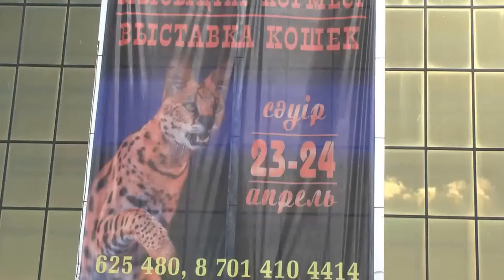Африканская, кустарниковая кошка сервал - сама грациозность. Выставка хвостатых пушистиков в Астане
Выставка кошек в Астане. Вы только взгляните на этих замечательных пушистиков!  Впрочем, был здесь и весьма серьёзный представитель семейства кошачьих - африканский сервал, стоимость которого составляет 10 тысяч долларов. Эта киска -  - сама грациозность.
Сервал — стройная, длинноногая кошка средних размеров. Длина его тела 90—135 см, высота в плечах до 40—65 см; весит сервал 8—18 кг. Сервал обладает самыми высокими лапами и большими ушами (относительно размеров тела) среди кошачьих. Голова у него миниатюрная; хвост относительно короткий — 30—45 см. Сервалы распространены практически на всей территории Африки, исключая Сахару, леса экваториальной зоны и крайний юг материка